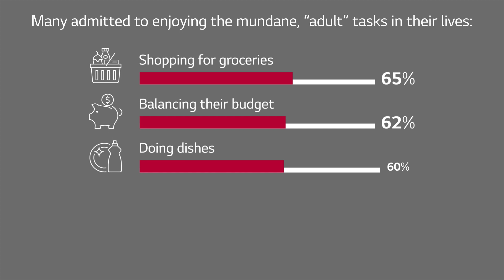1 in 4 don’t feel like adults until they reach this age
One in four Americans “don’t feel like adults” until they hit their late 20s, according to a new study.

The poll of 2,000 US adults found another 6% said it took them until their mid-30s before they began to feel like adults.

This data comes in as many admit to enjoying the mundane, “adult” tasks in their lives, such as shopping for groceries (65%), balancing their budget (62%), doing dishes (60%), laundry (57%) and vacuuming (56%).

And a large majority (91%) enjoy tasks they’d be afraid to admit they like to others — doing dishes (40%), balancing their budget (39%) and vacuuming (37%).

When examining generational differences, Gen Z was the most afraid to admit they like vacuuming (62%), while millennials’ guilty pleasure is doing dishes (40%) and Gen X has a deep appreciation for grocery shopping (44%).

Baby boomers were the most unafraid of admitting they enjoy doing boring tasks (43%).

Commissioned by LG Electronics and conducted by OnePoll, the results found the average person does the boring, “adulting” tasks they enjoy eight times per week and 67% get bothered when the things they get excited about are seen as “boring” by other people.

Nearly half (49%) have come across a group of people who are just as interested in the same “adulting” tasks that they are, and usually come across these groups through in-person social groups (70%), social media (60%) and online forums (53%).

Three-quarters (74%) said cleaning their home is one such enjoyable task — 77% even claimed cleaning was therapeutic for them.

Eighty-three percent said it’s “satisfying” when they’ve finished cleaning their home, and that they often feel a sense of happiness (24%), calmness (23%) and accomplishment (21%).

The most satisfying rooms to clean are the living room (24%), kitchen (21%) and dining room (18%).

“So many people misunderstand ‘adulting’ tasks as ‘boring’ tasks,” said Josie Salazar, director of brand marketing – living at LG Electronics. “But we’re finding the opposite is true — people enjoy taking care of the small things in their lives. Even a simple task, like vacuuming, can leave a person feeling a sense of satisfaction and clarity.
The physical feeling of a clean floor can cause people to gain an appreciation for things that make the mundane parts of our routines enjoyable and convenient.”
The poll also found Americans get excited when they shop for items that are a part of their “boring” adulting tasks.

Many get excited to buy new appliances (58%), dishes and silverware (47%) and stationary (42%). A quarter (26%) take joy in shopping for a new vacuum.

Just over half (51%) said they’re likely to buy something “adult” for themselves this holiday season that others might see as boring.

They also shared the boring gifts they’d love to receive: new appliances (52%), dishes and silverware (46%), stationary (40%), vacuums (35%) and groceries (32%).

“Having fun with ‘boring’ tasks is a trend we’re seeing gain traction this year,” continued Josie. “It will be very interesting to see how many will enjoy indulging in their favorite tasks this holiday season and into 2024.”

TOP 13 “BORING” TASKS AMERICANS LOVE DOING
1. Shopping for groceries - 65%
2. Balancing my budget - 62%
3. Doing dishes - 60%
4. Laundry - 57%
5. Vacuuming - 56%
6. Cleaning/sanitizing the home - 55%
7. Picking up messes around the home - 46%
8. Cooking for yourself - 37%
9. Cooking for family/others - 37%
10. Yard work - 36%
11. Planning your meals - 35%
12. Paying bills - 32%
13. Scheduling appointments - 32%

Survey methodology:
This random double-opt-in survey of 2,000 general population Americans was commissioned by LG Electronics between October 24 and October 25, 2023. It was conducted by market research company OnePoll, whose team members are members of the Market Research Society and have corporate membership to the American Association for Public Opinion Research (AAPOR) and the European Society for Opinion and Marketing Research (ESOMAR).